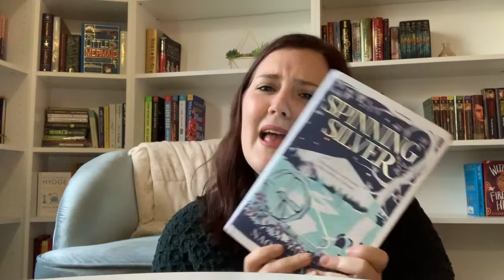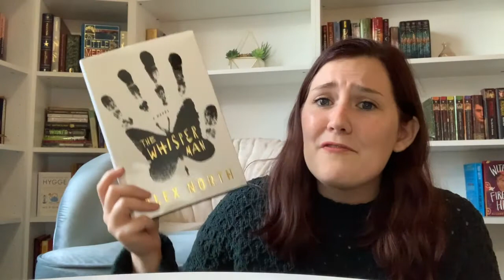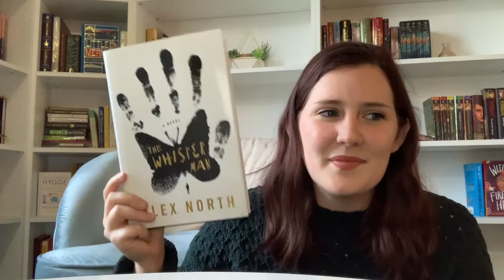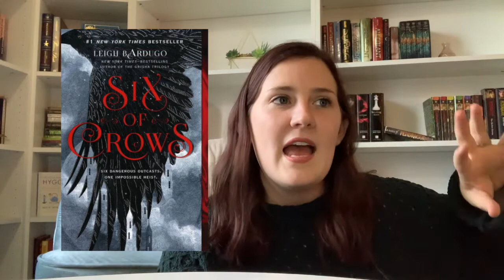RANKING THE READS FOR AUGUST | I read 24 books! | Abby'sBookishLife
Hi friends! I read a ton of books AGAIN, so this video is chaotic. But I had fun talking about them!

Books Mentioned:
Watchmen by Alan Moore
The Glass Hotel by Emily St. John Mandel
Catherine House by Elisabeth Thomas
The Last True Poets of the Sea by Julia Drake
The City We Became by N.K. Jemison
Find Layla by Meg Elison
The Little Prince by Antoine de Saint-Exupéry
The Sun Down Motel by Simone St. James
Homegoing by Yaa Gyasi
Midnight Sun by Stephanie Meyer
Freshwater by Akwaeke Emezi
The Last Mrs. Parrish by Liv Constantine
Heartstopper Vol. 2 & 3 by Alice Oseman
The Woman in the Window by A.J. Finn
Gods of Jade and Shadow by Sylvia Moreno-Garcia